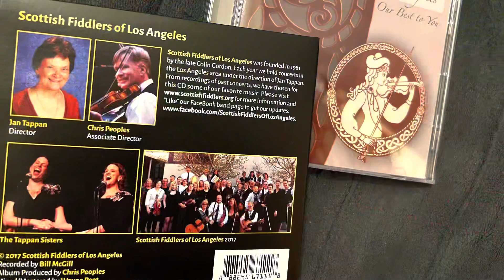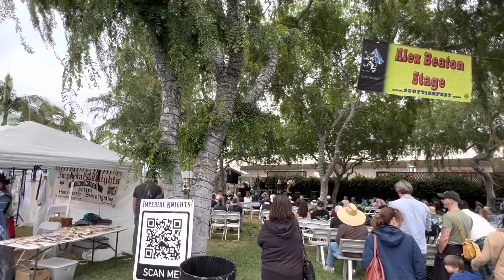SCOTTISH FEST 2023 - Sunday 5/28/23